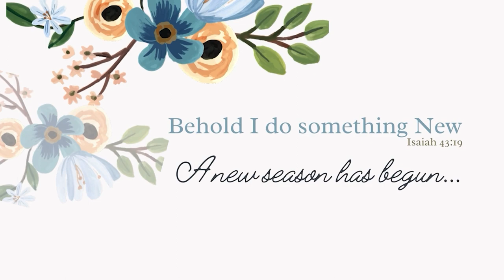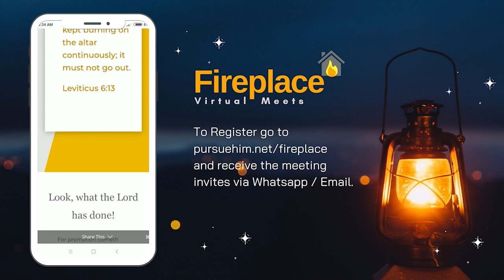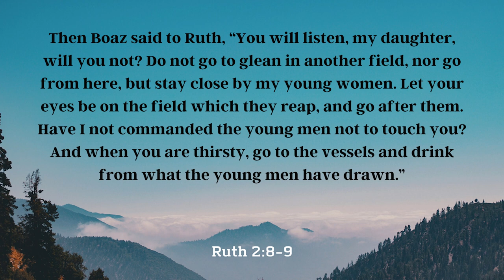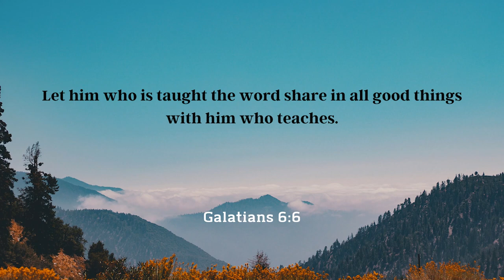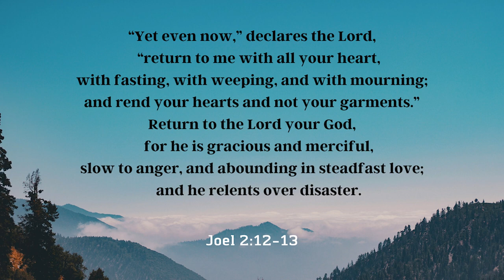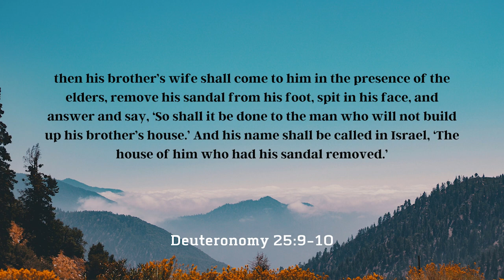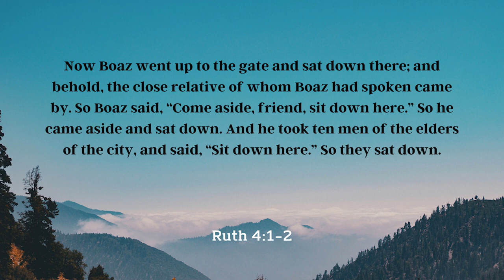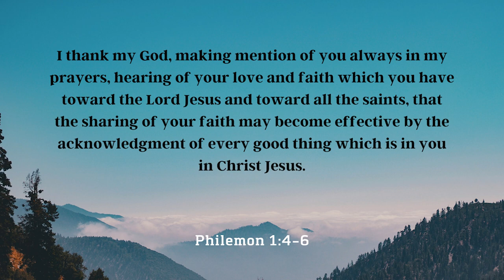Recognising the Voice That Brings You Into Your God Encounter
Ruth was a Moabite, but she recognised the voice over her life and her obedience led her to her kinsman redeemer. We see a beautiful spiritual parallel here, that though there were two kinsman redeemers, there was only one who could actually redeem. Join us to learn in-depth...

FEATURED Resources:
Get our Ebooks “God Encounters” and “Three Questions from the Holy Spirit to keep you from Falling” for FREE on sign up